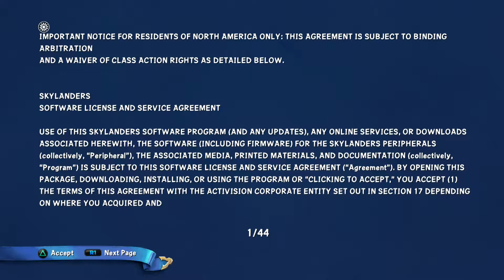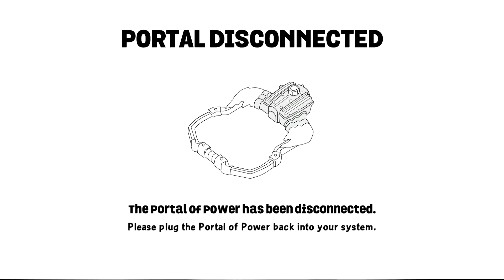Skylanders Superchargers Part 1-LET'S GET ROLLIN!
Welcome to the first series on 2 Nerds 1 Game!

This time we are playing through Skylanders Superchargers on the PS4 using only the new Superchargers figures! (mostly)

We have a nearly complete collection so it's taking alot of restraint to not use whoever we want to.

2 Nerds 1 Game is-
the worlds favorite GRASS-type ashasaur
and his loving wife, wifeasaur

together we bring you the same quality ashasaur LP product, just with a guaranteed co-narrator!